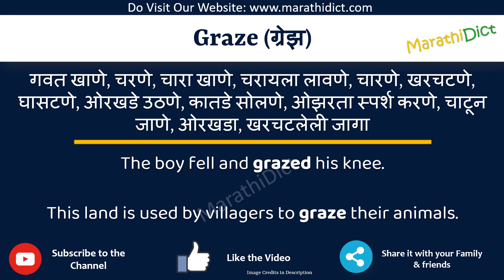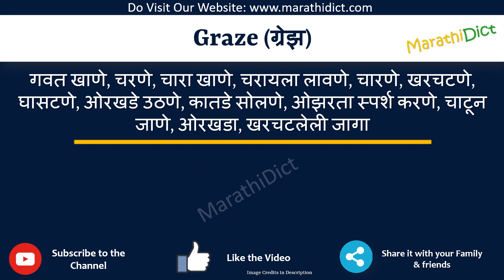Graze Meaning in Marathi | Graze म्हणजे काय | Graze in Marathi Dictionary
या व्हिडिओमध्ये तुम्हाला मराठीत Graze चा अर्थ समजेल आणि Graze चा उच्चारही शिकाल. याचा अर्थ तुम्ही Graze चा अर्थ जाणून घ्याल तसेच Graze कसे उच्चारता येईल, Graze म्हणण्याचा योग्य मार्ग कोणता आहे.

तर Graze शब्द फक्त एका मिनिटात शिका.

उदाहरणांसह Graze समजून घेऊ.